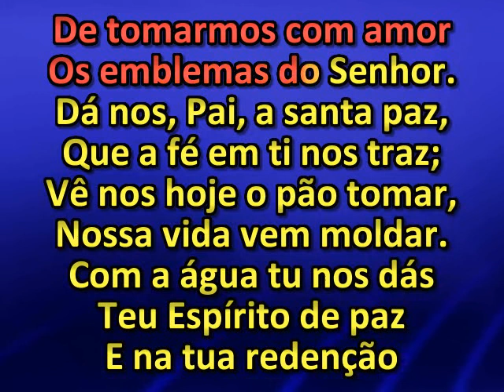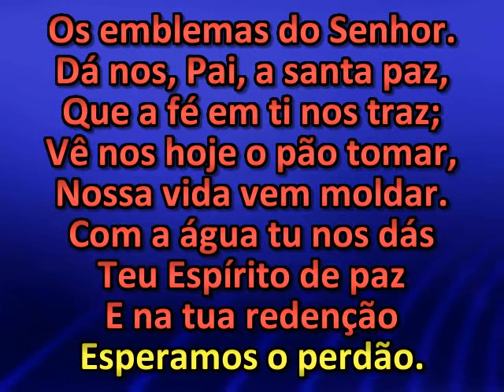Deus, escuta nos orar